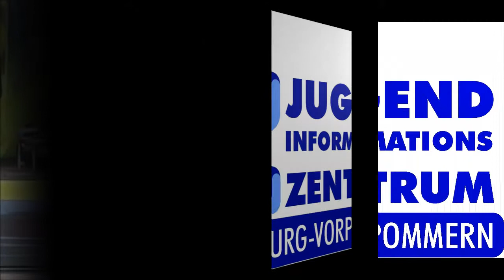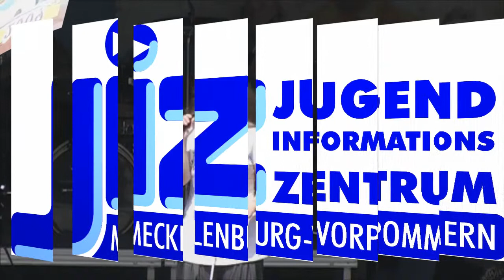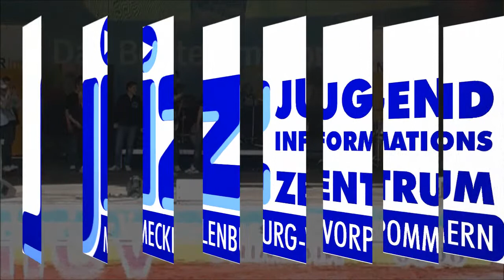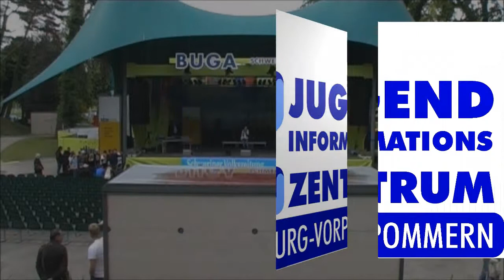JIZ MV History Film 2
Das JIZ MV durfte sich auf der BUGA 2009 zeigen und die Jugendarbeit vorstellen.
Aufgabe des JIZ MV ist es, gezielt dort Jugendarbeit anzusetzen, wo sie wirklich gebraucht wird. Die Verantwortlichen können aus den Erfahrungen von über 20 Jahre Jugendarbeit zehren. 2007 begann alles mit dem 1. Hanse-Hip-Hop-Wettbewerb, gefolgt vom 1. Rap-Contest im Kreml Gadebusch und den Rock- und Rap-Contest in Schwerin Mambuu und im M8. Sag es mit deiner Stimme "Junge Bühne des JIZ MV" so hieß das Motto des JIZ MV. Wir begleiteten die Jumpcrew Schwerin und die Breakdancer aus Schwerin. Mit den Druschba-Drachen gewannen wir beim Hafenfest in Wismar den ersten Preis. Helfen jährlich Jugendliche in einen Job oder Lehrstelle. Das JIZ MV sieht sich als Beistand der Kinder und Jugendlichen.

Mitwirkende in dem Video:

Breakdancer „SimPILL" des JIZ MV
Jumpcrew Schwerin
Projekt Line Dance aus Parchim
Jumpstyle aus Lützow und Wakenstedt
Lidija aus Litauen über unseren Partner Anker e.- V. Boltenhagen
Chronic aus Wismar (Sieger vom ersten Rock-Contest des JIZ MV)
Bastian Pickel (little bigdrummer) aus Pogez bei Gadebusch
Vaqumm aus Güstrow
Rapwojska (Rapstation) aus Schwerin
DEMO ONE aus Greifswald  (zweite beim Rap-Contest des JIZ MV)
AKORD aus Rostock (Platz 1 beim Rap-Contest des JIZ MV)